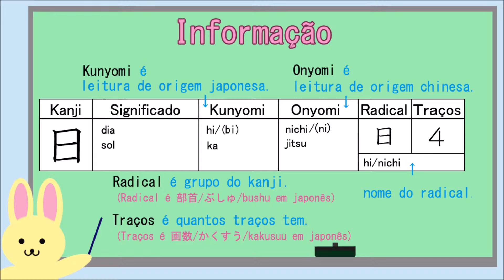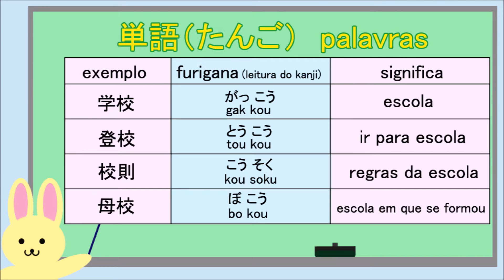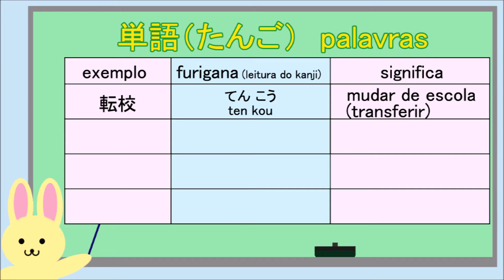Vamos aprender o kanji 10 校 - Aula de Japonês